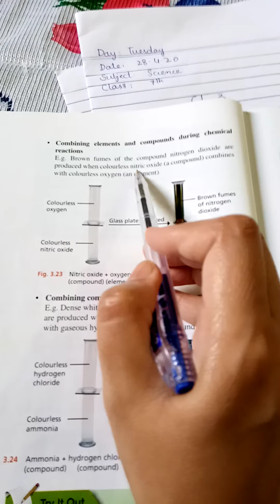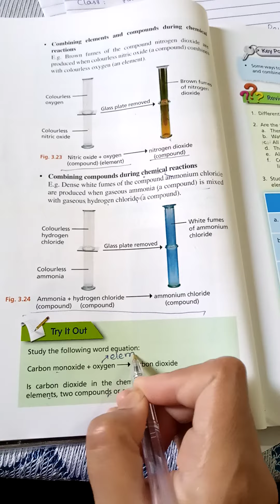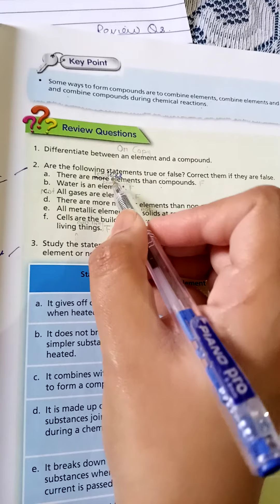Class 7 science chp3 compound formation